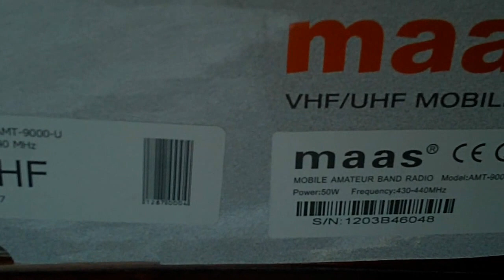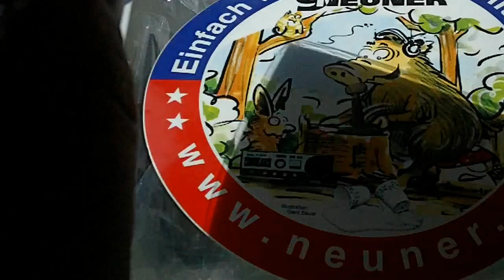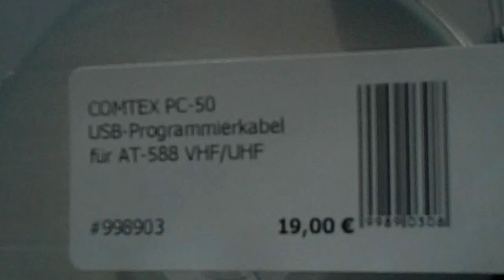Maas AMT-9000 V/U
Sure you have seen this before under another name but here it is via Maas and branded as you see. Now the small talk, woooo woooo a PMR446 radio that makes 45w, 25w and 10w on low power. So the pirate in me ended now. The radio comes with a DTMF Mike, optional software and optional data cable for PC Programming. The radio of course is locked 430-440mhz but order the cable and software to allow 400-490mhz. The radio is small, programmable toneburst, 200 memories, selectable channel or frequency, CTSS, DCS and all the goodies and all for 169euro. Cheap as chips in the days where radios can cost more. A review will come soon, sadly am out the country some days. In the meantime check my Anytone 588 video to see some of the goodies on offer. The radio has a super arrange of functions, and for the modern car or hilltopping for 446mhz with a battery and a yagi it has got to be good ( cough cough) Oh and it has the 6.25khz step you need.  And also soon here, Wouxun KGUV920R serial number 004. Uploaded from the car via HSPA+ Telenor Hipernet